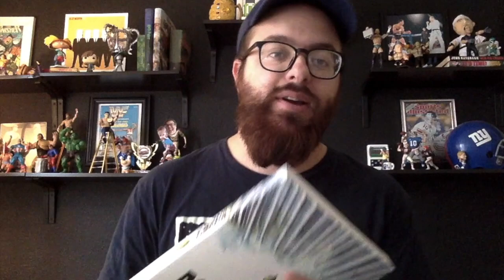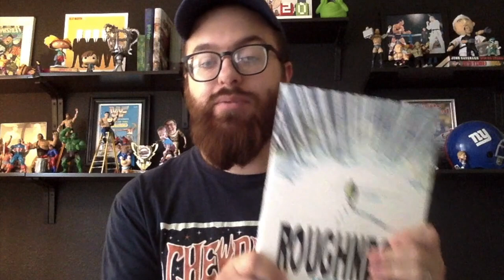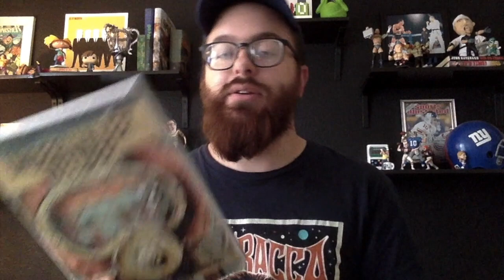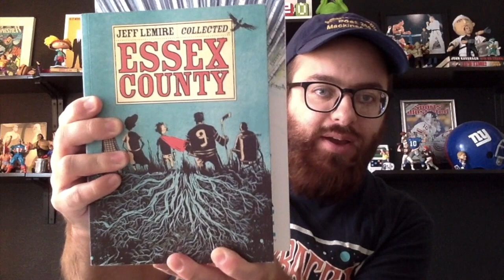FROGCATCHERS by JEFF LEMIRE | Graphic Novel Review | Comic Books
or